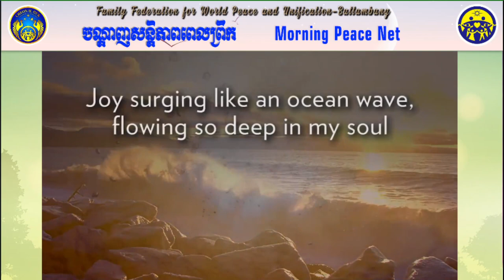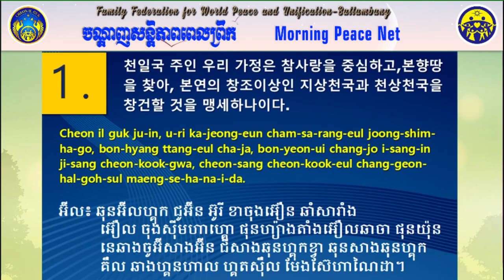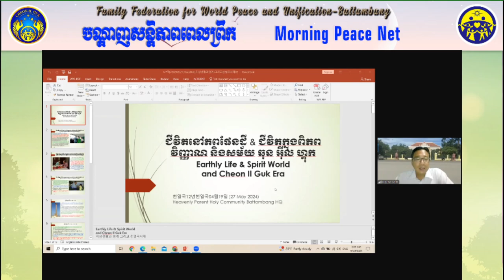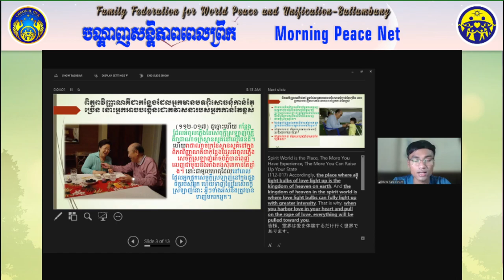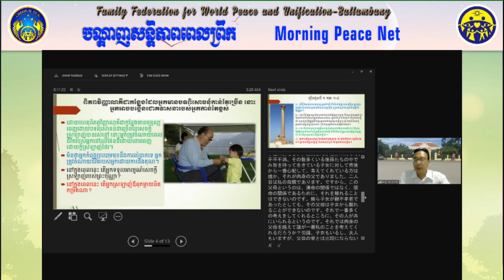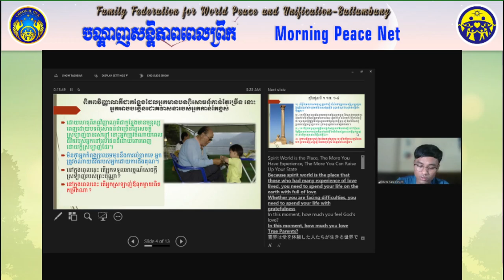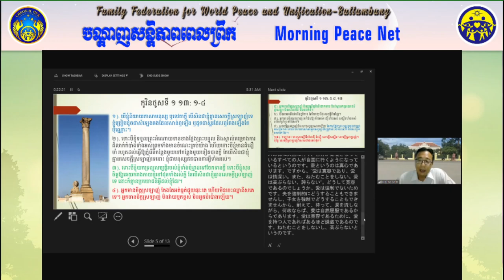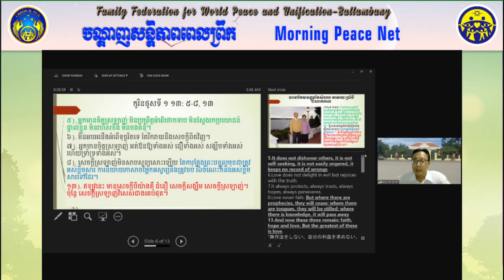2024 05 29